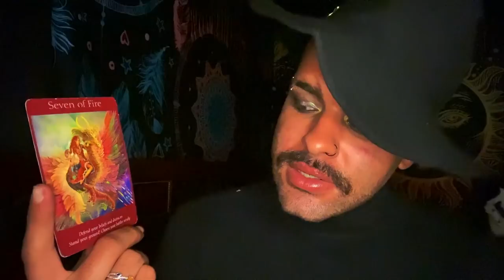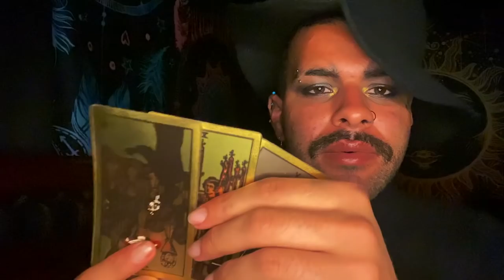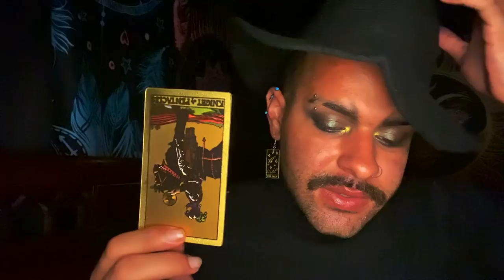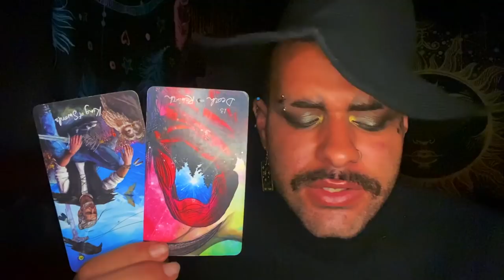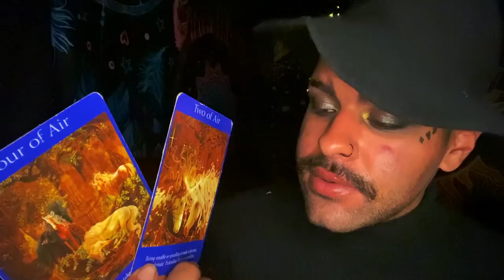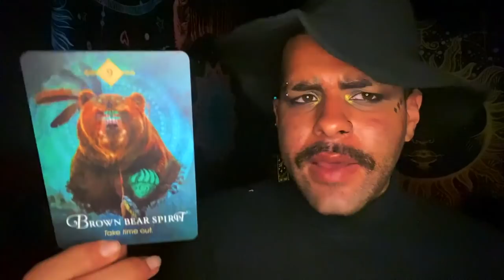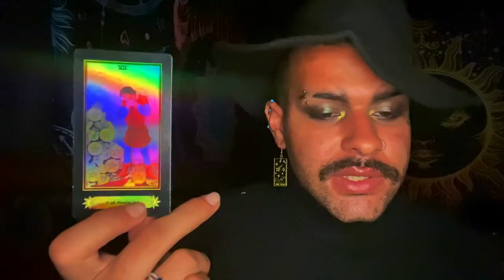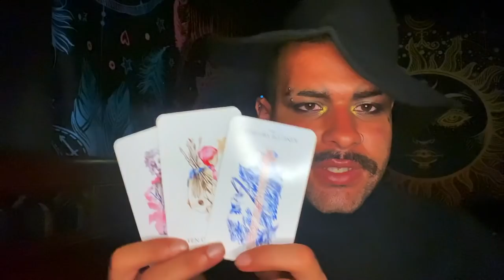Cancer ♋️"😥This is a REALLY Hard Message..:" Tarot Reading JUNE 14TH - 20TH 2021 Tarot Horoscope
This is a weekly 2021 Tarot reading for the Zodiac sign - Cancer for the week of JUNE 14TH - 20TH This weekly Cancer tarot reading forecast covers the subjects of Love, soulmate & twin flame connections, career, money & financial, and general overall messages. These weekly Cancer tarot readings also includes predictions for Cancer. These messages that came through in the tarot cards for this weekly tarot reading are for ALL Cancers under the Sun, Moon, Rising zodiac sign for the week of JUNE 14TH - 20TH

Introduction - 0:00
Weekly Tarot Horoscope for Cancer: 1:15
Weekly Love Tarot Horoscope for Cancer: 15:25
Weekly Career & Financial Horoscope for Cancer: 18:10

$SimplyVelca

~ 🖤 Social Media 🤍 ~

🎵 Music Credits 🎶